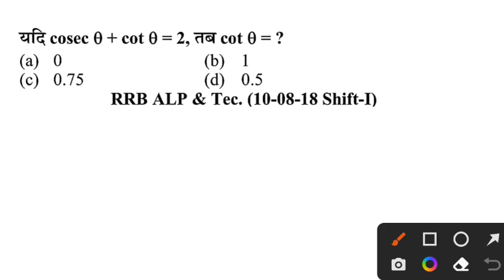2_Trigonometry,railway maths, youths publication railway maths,railway online math class,alp,je,rpf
2_Trigonometry,railway maths, youths publication railway maths,railway online math class,alp,je,rpf